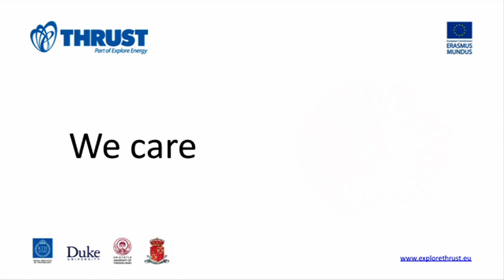THRUST student interviews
Listen to THRUST students and their impressions of this programme. THRUST is a two-year Master programme on turbomachinery aeromechanics that is conducted under the Erasmus Mundus framework.